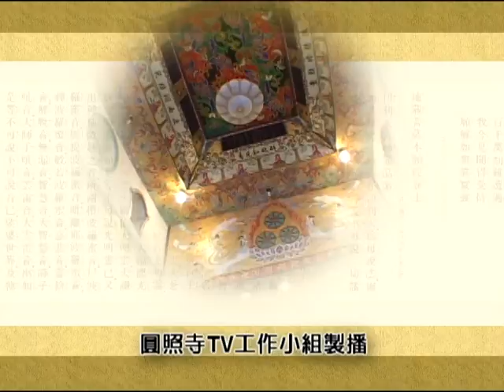圓照寺 敬定法師主講 地藏菩薩本願經 第171集